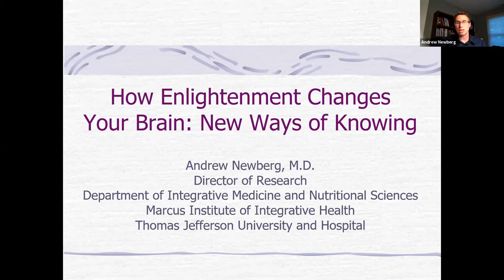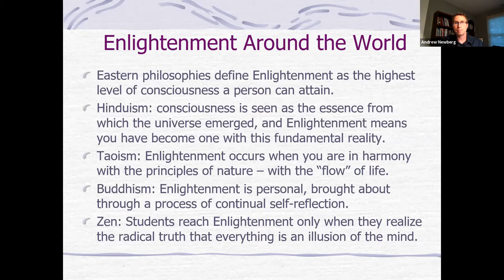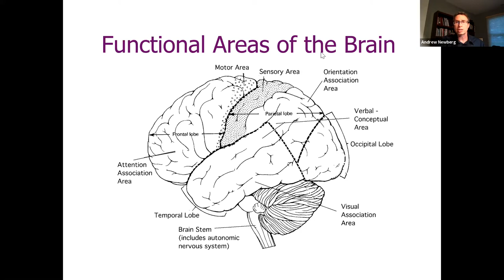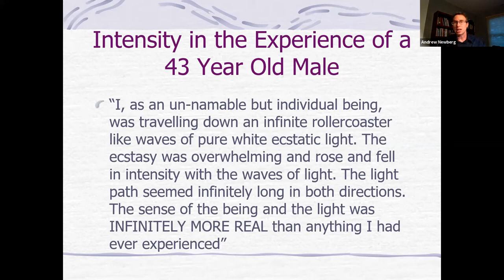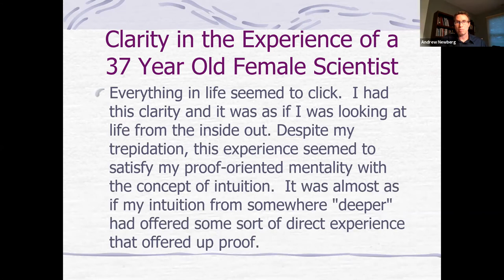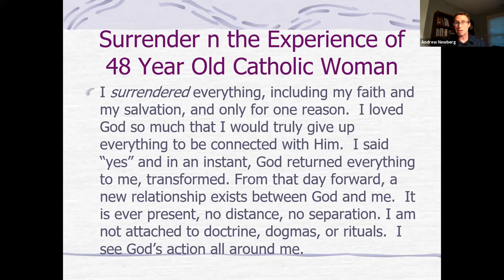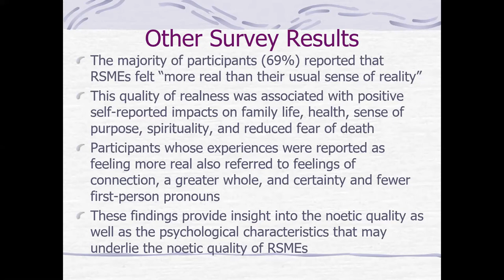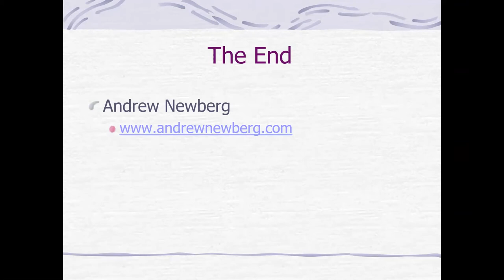Other Ways of Knowing: At the Intersection of Neuroscience and the Mystical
Presentation by Dr. Andrew Newberg, Neuroscientist, in conversation with Dr. Justin McDaniel, Chair of Religious Studies. As an extension of the Mystics and Visionaries: Art and Other Ways of Knowing seminar, taught by Jackie Tileston, this partnership between the Department of Fine Arts and the SNF Paideia Program is the first of two public Zoom dialogues that explore ideas of nonlinear modes of being and knowing. The second dialogue with Ernesto Pujol and Carol Muller, "Other Ways of Knowing: The Listening Project," will take place on April 1st, 2021.